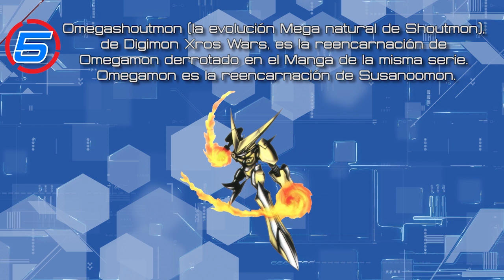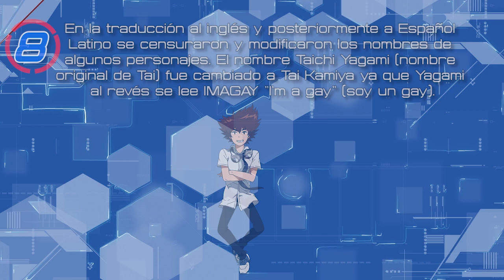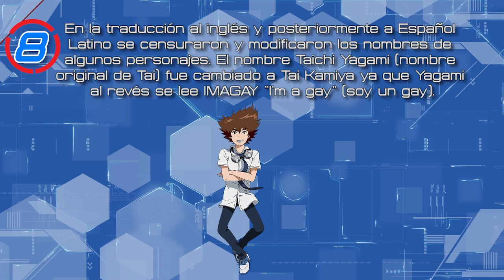25 Curiosidades Falsas De Digimon Que Alguna Vez Creíste | Parte 1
【Curiosidades Digimon】
Cada vez que uno busca curiosidades de Digimon en Internet es casi seguro que se topará con una de estas curiosidades falsas. Es por eso que de una vez por todas es hora de destruirlas en un vídeo para que nadie más sea engañado por ellas!!!

Música utilizada:
• Digimon World Next Order OST - Faulty Ex Machina
• ?--RADWIMPS
Agradecimientos especiales a:
• Takoman por el diseño del canal
• ICEgraves por el avatar
Fuentes:
-1:
Digimon Adventure V-Tamer 01
-2:
Digimon Tamers Brave Tamer
-3:
Xros Wars manga capitulos 15 y 16
-7:
Digimon Adventure V-Tamers 01 Double Tamer, Frontier Generation y Hot Blooded
-9:
Digital Monster Ver.S
Digimon World
Digimon Adventure
Digimon Adventure Our War Game
-10:
-11:
Digimon World